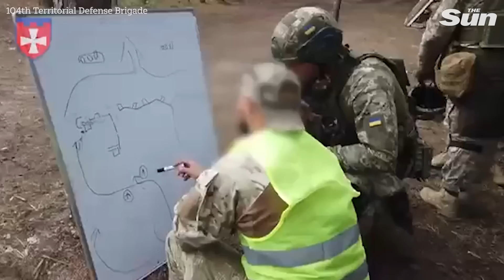Ukrainian sergeants participate in rigorous training exercises